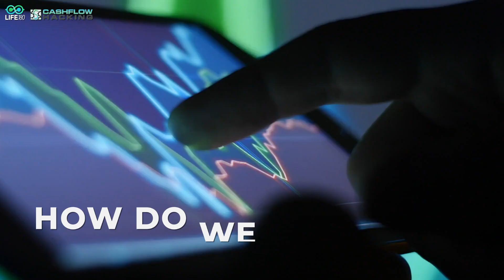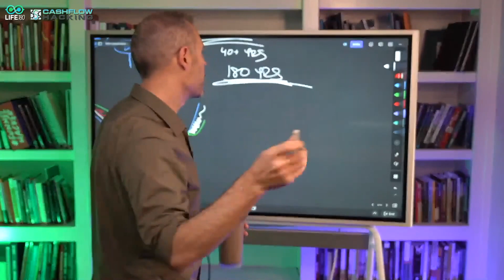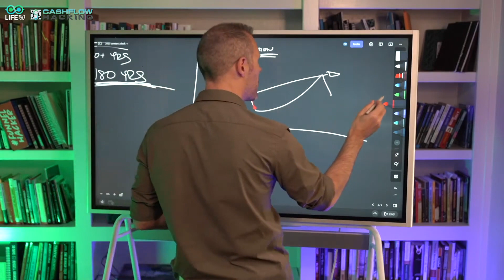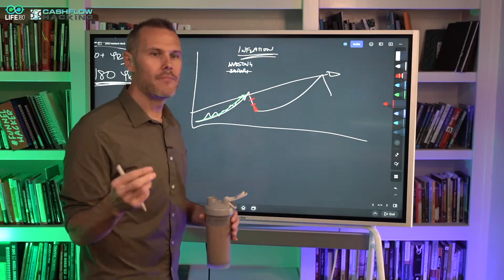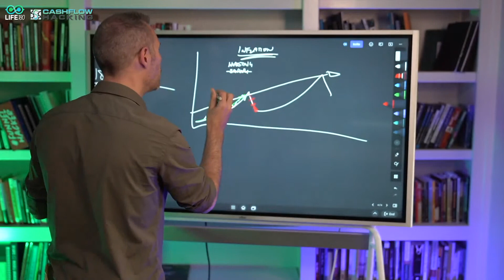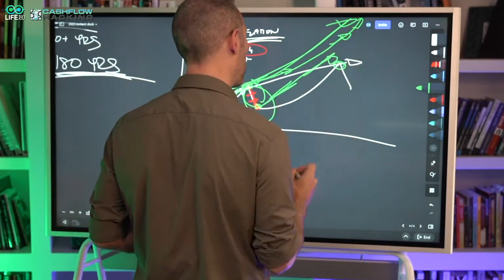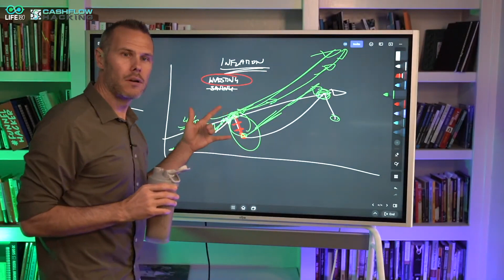How To Use Whole Life Insurance To Win The Money Game In A Bad Economy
Whole life insurance is a powerful financial product that can be used to leverage each dollar to perform multiple duties in your life.  Infinite Banking will help you track down opportunity and have massive gains when the economy is struggling.

0:00 Intro to using whole life insurance can help you win during bad economic times
1:45 Make Money When There Is Blood In The Streets - Warren Buffett
3:25 Human Psychology and the Pendulum Effect With The Economy
4:45 Infinite Banking Policies Help You Take Advantage of Opportunity